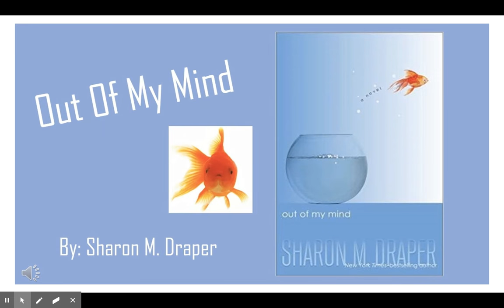Out of My Mind- ch. 15